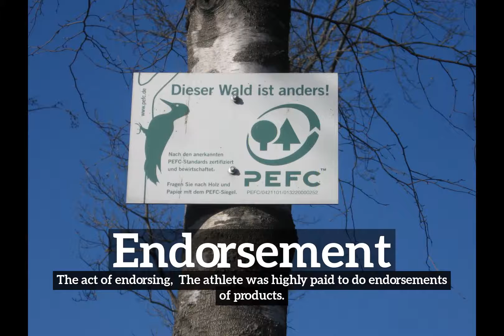How Does Endorsement Look? | How to Say Endorsement in English? | What is Endorsement?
Learn how to pronounce endorsement with Imago Spectrum.

What is endorsement?
How does endorsement look?
How to say endorsement in English?
What does endorsement represent?
What is the defintion of endorsement?

Imago Spectrum allows you to easily memorize common English words and phrases by joining visual and auditory learning environments into a short video. Focus on the images and repeat endorsement several times for best retention results.

In this video we are speaking the word, endorsement. Do take note of how endorsement is spelled.
The definition of endorsement is listed below the word in the video.
Endorsement:  The act of endorsing:  The athlete was highly paid to do endorsements of products.